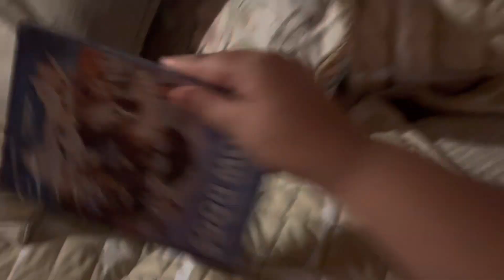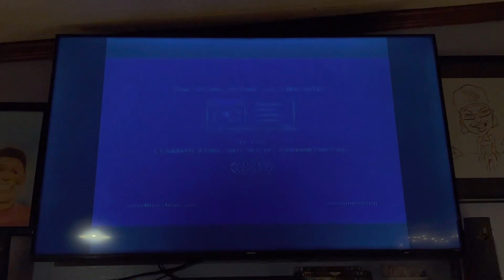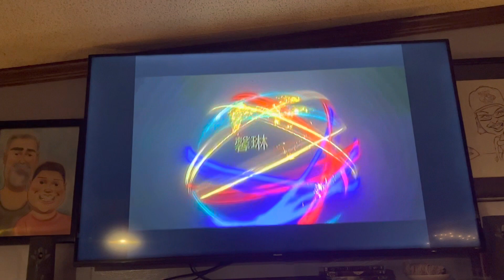Opening To Show Dogs 2018 DVD